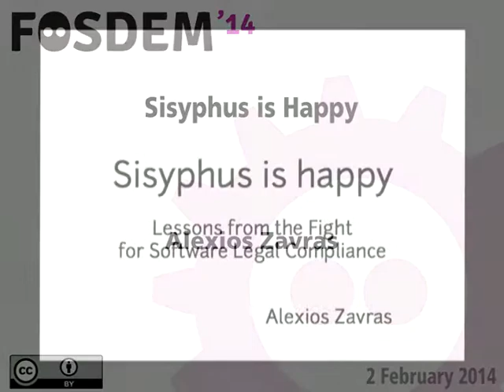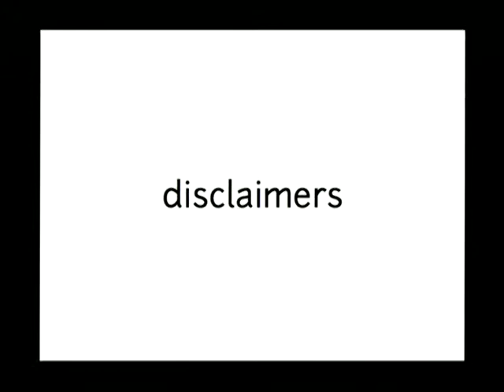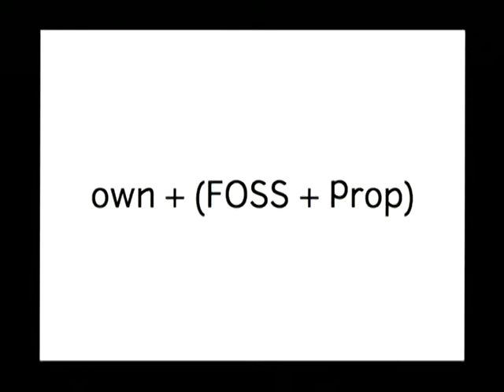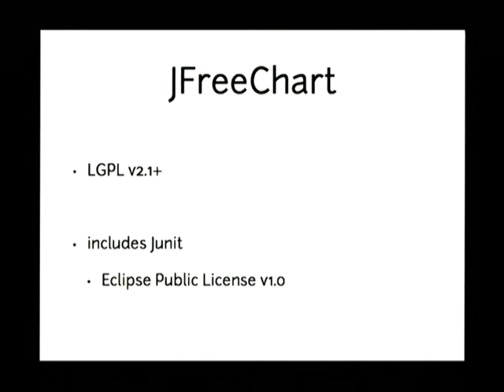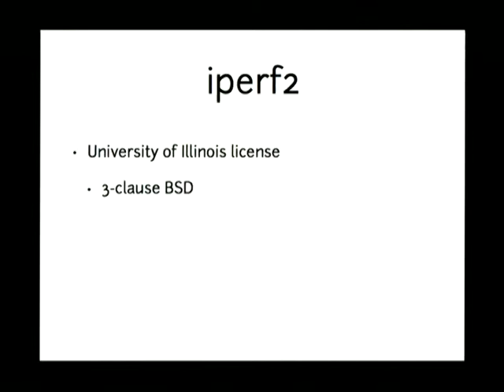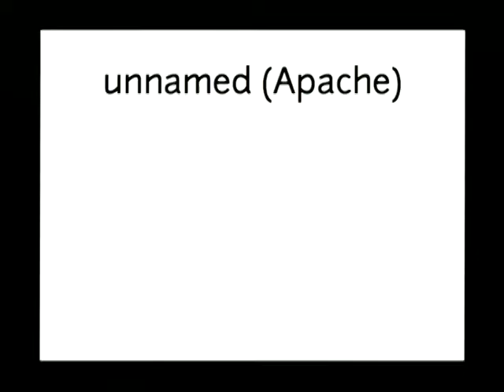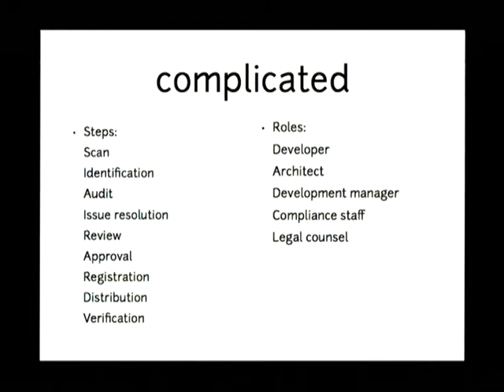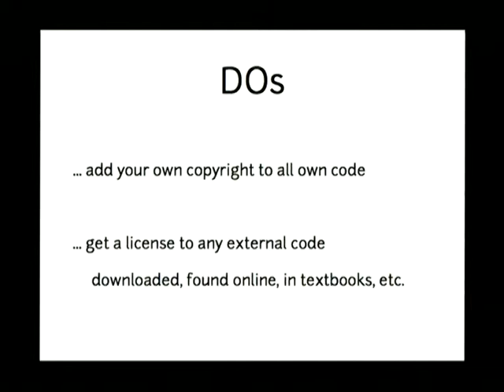FOSDEM 2014 - Sisyphus Is Happy